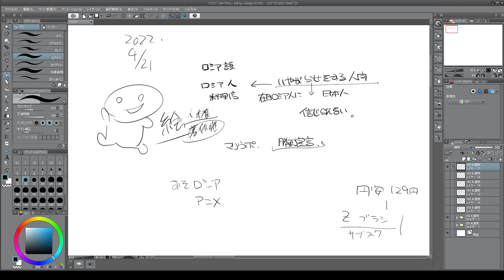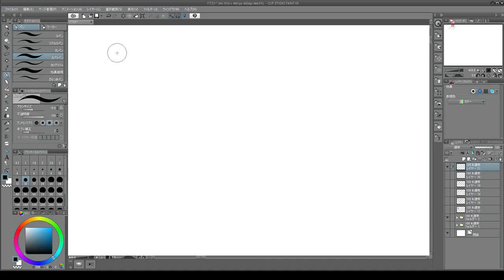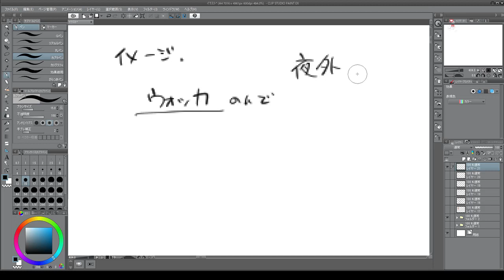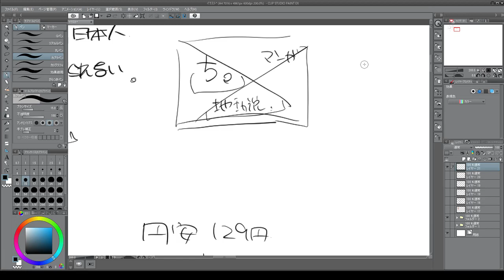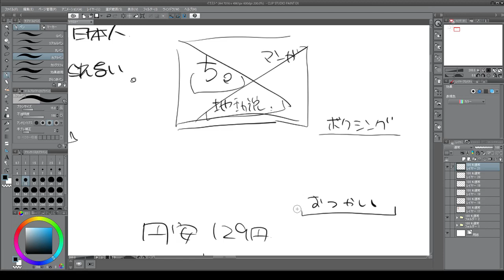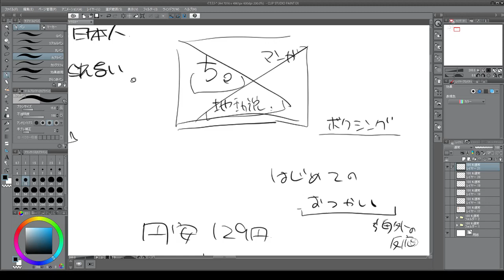アニメとロシアとはじめてのおつかい 2022 04 21 22 19 29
のらない雑談でした